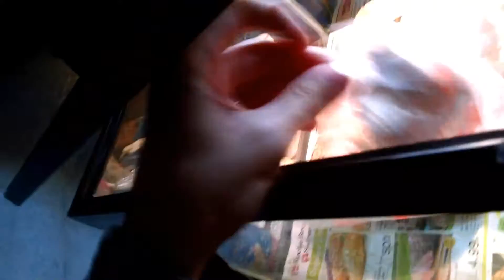Feeding Marley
Feeding our beardy some crickets